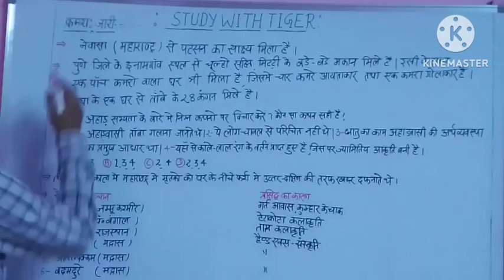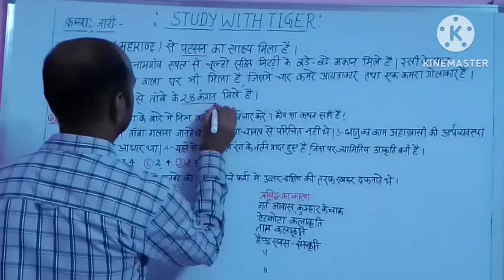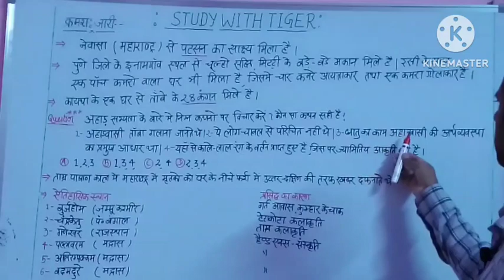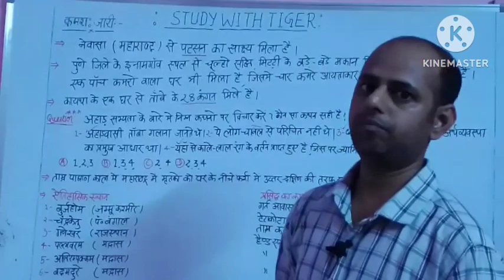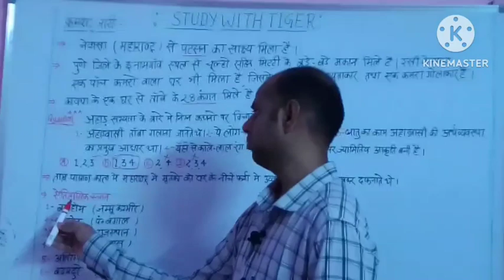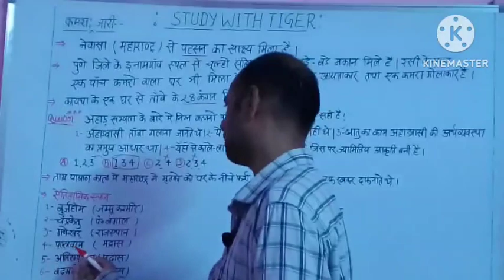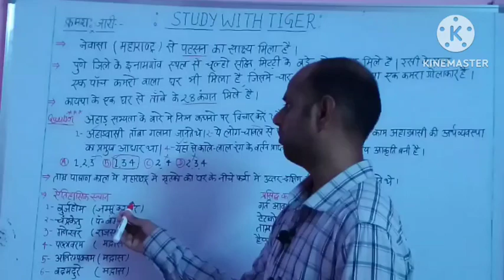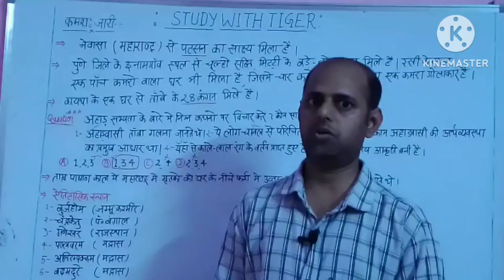प्राचीन भारतीय इतिहास का परिचय के महत्वपूर्ण प्रश्न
छात्रों द्वारा अटेम्प्ट किए सही प्रश्नों की संख्या के आधार पर सबसे सटीक कट ऑफ (जूनियर असिस्टेंट परीक्षा 2023) टाइपिंग के लिए ऑल द बेस्ट 👉

1. navodaya vidyalaya class 6 admission form 2023

2. navodaya vidyalaya class 6 admission form 2023

3. jnv 6 class admission form 2023

4. navodaya class 9 admission form

5. navodaya vidyalaya admission 2023 application form

6. nvs class 6 online form 2023

7. how to fill nvs class 6 online form 2023

8. navodaya admission form class 6

9. navodaya vidyalaya 6th class admission form 2023

10. navodaya vidyalaya admission 2023 application form

11. navodaya vidyalaya admission 2023

12. navodaya vidyalaya 9th class admission form

13. jawahar navodaya vidyalaya admission form 2023 class 6th

14. navodaya vidyalaya 9th class admission form 2023

15. navodaya vidyalaya 6th class admission form

16. navodaya vidyalaya cutoff marks 2023

17. navodaya vidyalaya

18. jawahar navodaya vidyalaya class 6 cut off marks

19. jawahar navodaya vidyalaya

20. navodaya vidyalaya entrance exam 2023

21. navodaya 2023 cutoff

22. navodaya vidyalaya class 6 cutoff 2023

23. navodaya vidyalaya coaching

24. jawahar navodaya vidyalaya class 6 cut off marks

25. navodaya class 6 cutoff 2023

26. navodaya vidyalaya maths

27. jawahar navodaya vidyalaya expected cutoff 2023

28. Navodaya Vidyalaya 2023

29. expected cut off marks jawahar  navodaya vidyalaya 2023

Topics Cover:-

1. Jawahar Navodaya Vidyalaya Entrance Exam Class 6 2023
2. Navodaya Vidyalaya Entrance Exam 2023 Class 6
3. Jnvst Admission Form 2023 Class 6
4. Navodaya Admission Form 2023
5. Jnv Admission Form 2023
6. Navodaya Form
7. Admission Form Jnv 2023
8. Navodaya vidyalaya Entrance Exam Class 6 2023
9. Jnv Admission Form 2023
10. Jawahar Navodaya vidyalaya class 6 2023
11. Navodaya Admission 2023
12. Jawahar Navodaya vidyalaya entrance exam class 6 2023
13. Navodaya vidyalaya 2023
14. Ajay Vidyagyan
15. Navodaya Vidyalaya entrance exam class 6 2023
16. Jnv Admission Process 2023
17. Jawahar Navodaya vidyalaya Entrance Exam Class 6 2023
18. Ajay Vidyagyan
19. Navodaya vidyalaya Entrance Exam Class 6
20. Admission form jnv 2023
21. Navodaya
22. Ajay Vidyagyan YouTube channel
23. Ajay Vidyagyan
24. Navodaya Vidyalaya 2023
25. Jawahar Navodaya vidyalaya class 6 2023

Important Tags :-

jnv books
Navodaya Vidyalaya
Navodaya Vidyalaya best books